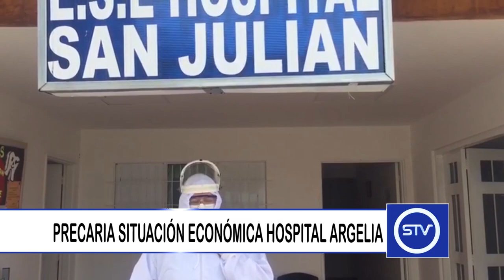PRECARIA SITUACIÓN ECONÓMICA HOSPITAL ARGELIA